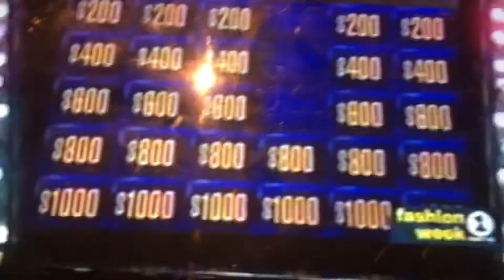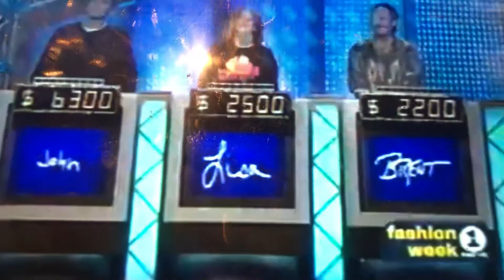Rock and Roll Jeopardy Round 2 (Part 1)